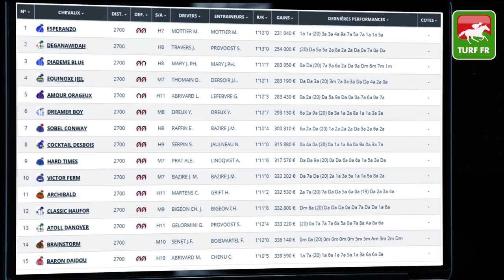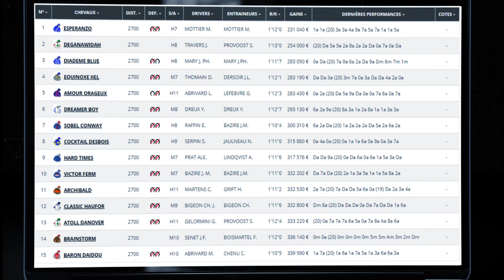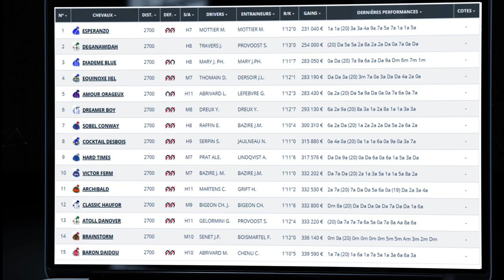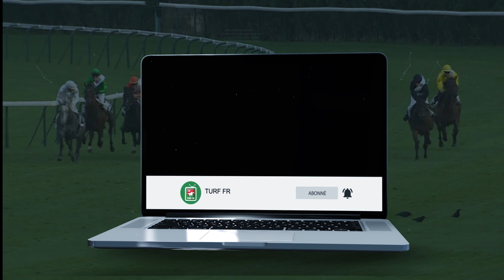Minute Quinté TURF FR : Pronostic Quinté du jour PMU - Jeudi 18/02/21 - Paris Vincennes 🏇 #229991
🥇 Retrouvez le pronostic exclusif de notre expert Turf Lucius Simenon pour le R1C1 - PRIX DE CHATEAURENARD Jeudi 18 Février 2021 à l'hippodrome de Paris Vincennes en France !